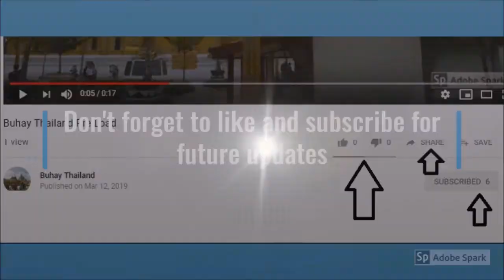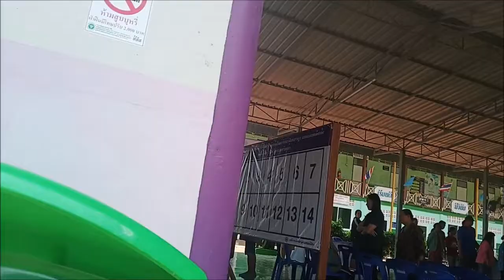vlog#6 Thai Election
General elections were held in Thailand on 24 March 2019, the first since the 2014 Thai coup d'état that installed coup leader General Prayut Chan-o-cha as prime minister, and the first held in accordance with the 2017 constitution, which was drafted under the ruling military junta. The elections selected the five hundred members of the new House of Representatives, the previous House having been dissolved by the coup.